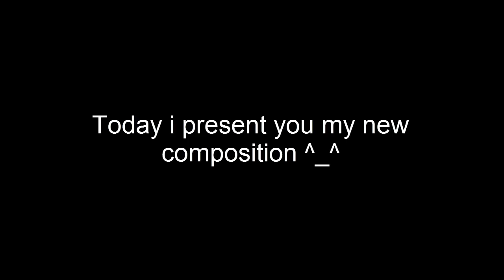FL Project: A Refresh Of Jazz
Well Guys I made this after a session Of Gran Turismo :D